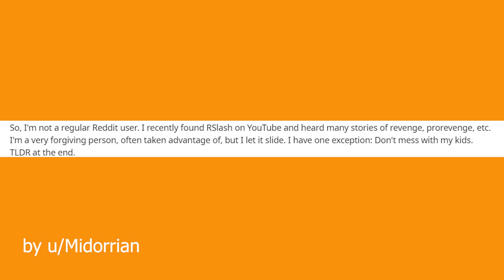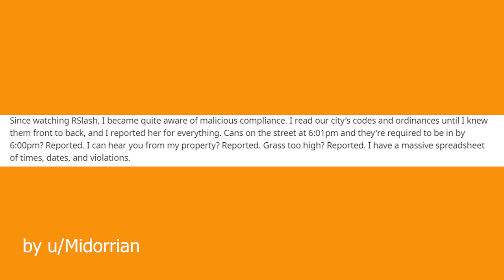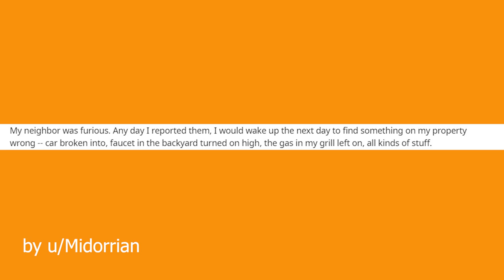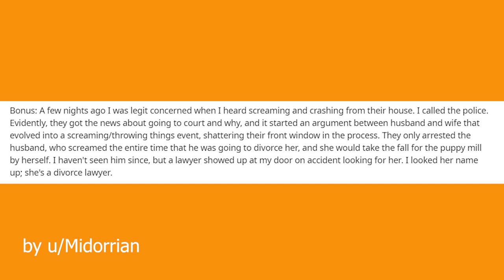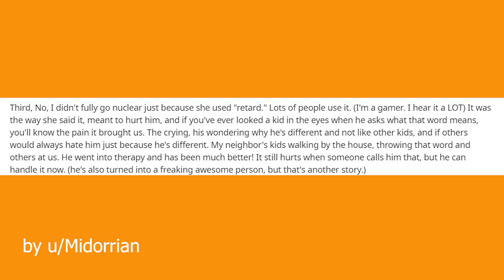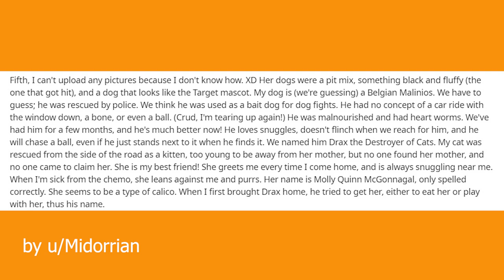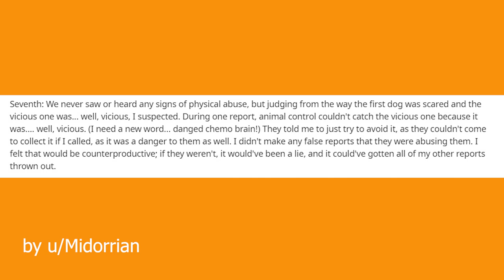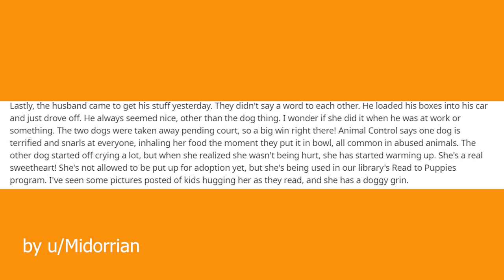rSlash Saves the Day - r/nuclearrevenge - BND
I was really pleased to find out while searching for new topics for my videos that rSlash was been praised for inspiring someone to cause a righteous "Nuclear Revenge" on animal abusers.